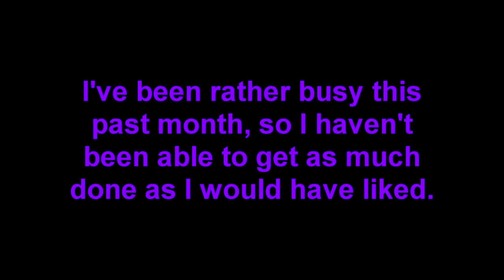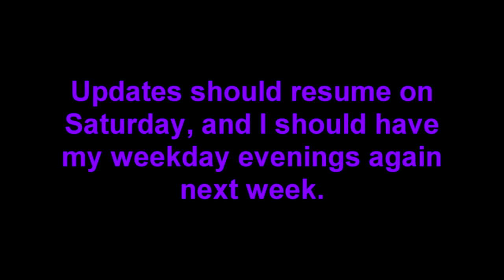Oct 1 Update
Just a quick video saying that there's not going to be any updates this week. Due to work and a play that I'm in, not to mention a particularly busy weekend, I didn't have time to record anything, and I won't have any time to record anything until this weekend.

In the meantime, I'll use what spare time I have to help get the polls ready. Once this week is over, I'll have my weekdays back and will have a lot more time to work on the polls and the regular videos. Until then, thank you for your patience, and have a good day.